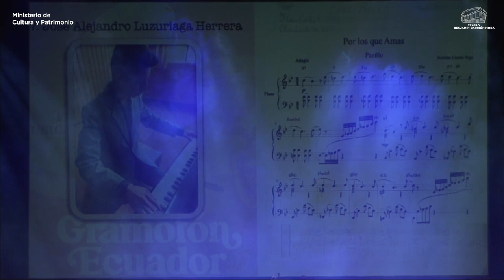Por los que amas - José Luzuriaga /Autor: Norman Cuesta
Gramofon Ecuador 2022
Festival de música ecuatoriana
Autor: Norman Cuesta
Interpretación: José Alejandro Luzuriaga